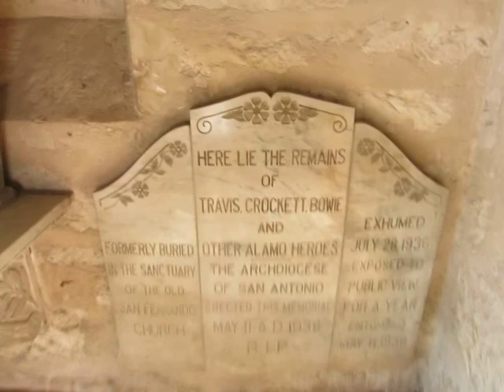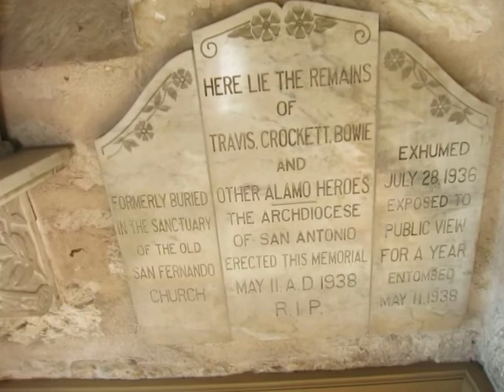SAN FERNANDO CATHEDRAL - SAN ANTONIO TEXAS WED 13 08 14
SAN FERNANDO CATHEDRAL - SAN ANTONIO TEXAS. Not mentioned at The Alamo at all is the fact that the final resting place of Crockett, Bowie and Travis is a casket inside the door off the San Fernando Cathedral - about a mile away from The Alamo. I was also the place where Santa Ana had his encampment of troops before marching that final mile to The Alamo.